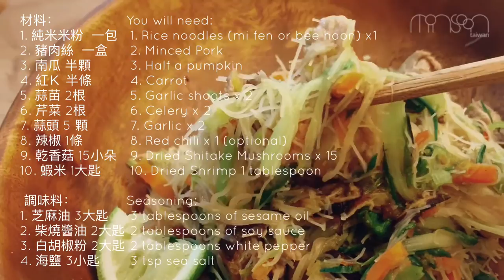Learn how to Cook with Ted : healthy Easy Mee Fen with Pumpkin#跟我一起享用自煮食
RECIPE (+BONUS) Just in time for the weekend! We love skinny rice noodles because they just about go with any vegetable and protein. Today Chef Ted added Pumpkin, Celery and Garlic shoots to give the dish a nice crunch. Spritz some lime before chopsticks go in, for some real umami. Cook this weekend! 都沒有和你們說，Ted 是很純的苗栗客家人，正一步步撿回客語中，而Phil 也有一半血統是客家人也！
這個週末一起煮米粉吧！
PS.這週有小彩蛋喔

金瓜炒米粉
材料：
1. 純米米粉  一包
2. 豬肉絲  一盒
3. 南瓜 半顆
4. 紅Ｋ 半條
5. 蒜苗 2根
6. 芹菜 2根
7. 蒜頭 5 顆
8. 辣椒 1條
9. 乾香菇 15小朵
10. 蝦米 1大匙

調味料：
芝麻油 3大匙
柴燒醬油 2大匙
白胡椒粉 2大匙
海鹽 3小匙

作法：
1. 將南瓜 紅Ｋ 蒜苗 芹菜 切絲備用，辣椒及蒜頭切碎備用
2. 將乾香菇及蝦米用開水泡開，乾香菇切絲。
3. 起油鍋，中火倒入芝麻油爆香乾香菇後加入蝦米繼續爆香
4. 加入辣椒蒜頭繼續爆香，加入蒜白部分拌炒，將南瓜絲及紅Ｋ絲加入拌炒後置入香菇蝦米水熬煮。
5. 加入白胡椒粉 柴燒醬油 海鹽 等調味料拌炒後加入豬肉絲拌炒
6. 準備一個湯鍋加入熱開水後放入米粉，泡軟後濾乾水分
7. 將炒好的食材醬料和米粉合一繼續拌炒，視情況加入些許開水後加入剩餘之蒜苗和芹菜然後關火。
8. 將炒好的米粉裝盤上桌，擠上些檸檬更清爽好吃

You will need:
 1. Rice noodles (mi fen or bee hoon) x1
 2. Minced Pork
 3. Half a pumpkin
 4. Carrot
 5. Garlic shoots x 2
 6. Celery x 2
 7. Garlic x 2
 8. Red chili x 1 (optional)
 9. Dried Shitake Mushrooms x 15
 10. Dried Shrimp 1 tablespoon

Seasoning:
 3 tablespoons of sesame oil
 2 tablespoons of soy sauce
 2 tablespoons white pepper
 3 tsp sea salt

How to:
 1. Chop up the pumpkin, carrot, garlic shoots and celery, and slice up garlic for use
 2. Soak dried shiitake mushrooms and dried shrimp in boiling water and chop up dried shiitake mushrooms.
 3. Oil pan with sesame oil over medium heat and saute dried shiitake mushrooms, add dried shrimp and continue to saute
 4. Add chili and garlic and continue to saute. Add garlic and white garlic shoots and stir-fry. Add pumpkin shreds and carrot.
 5. Add white pepper powder, soy sauce, sea salt and other seasonings, stir fry and add the minced pork
 6. Prepare a soup pot, add boiling water, add rice noodles, soak in water, and drain the water.
 7. Stir fry the ingredients and rice noodles together, continue to stir fry, add a little boiling water, add the remaining garlic shoots and celery, and then turn off the heat.
 8. Put the fried rice noodles on the plate and squeeze some lime to give it a twist of freshness and spark.

Ted’s Summer Pineapple Mocktail

 You will need:
 Pineapple
 Crispy preserved plum (get Taiwan made    only!
 Lemon or Lime
 Ginger juice ice cubes
 Yakult
 Coconut milk

 How to:
 1. Put all the ingredients into the blender and mix well for about 20 seconds.
 2. Pour into the pre-frozen glass. Garnish with lime. Enjoy!